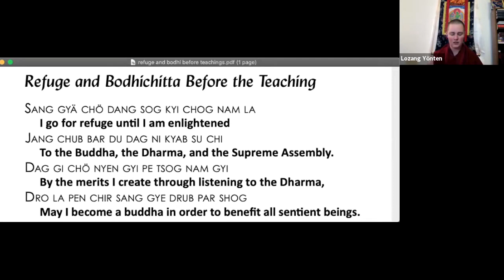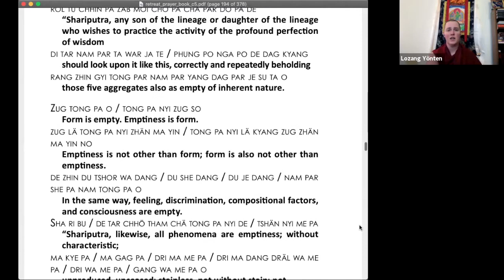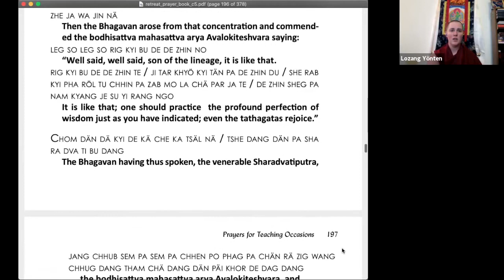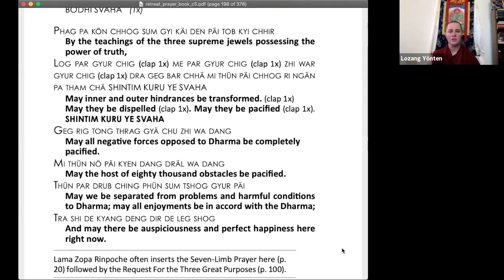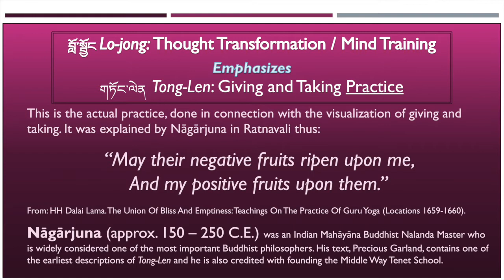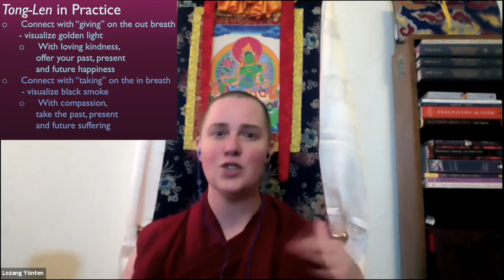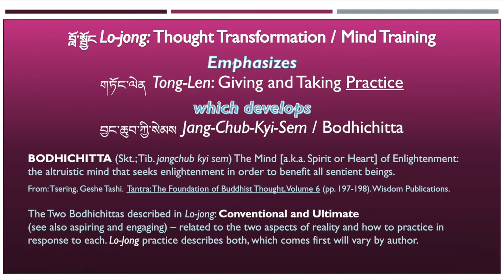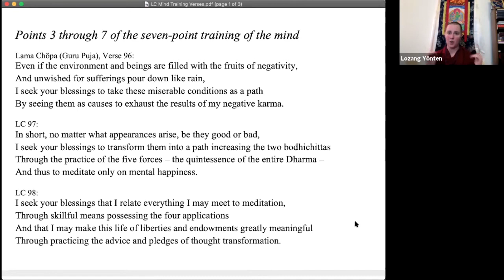DB: Transforming Problems_Part 1_Reasons for ”lo-jong” and “tong-len"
Facilitated by Ven. Yönten
Related to the Discovering Buddhism curriculum of the Foundation for the Preservation of the Mahayana Tradition (FPMT), “Transforming Problems,” module.
Recorded live via Zoom January 6th, 2021